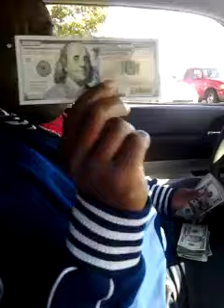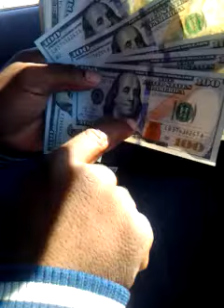"DETROIT RAHMAN" NEW $100 BILLS "2014"!!! SWAGG MESSIAH